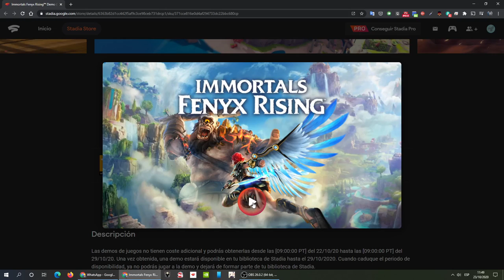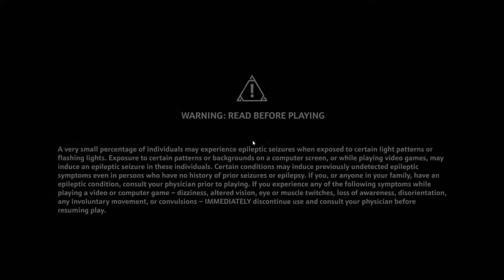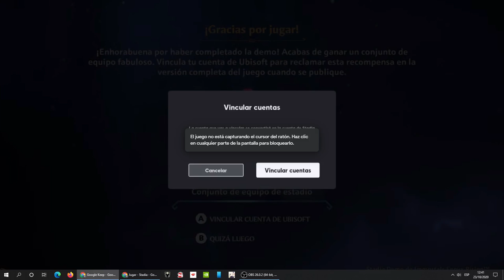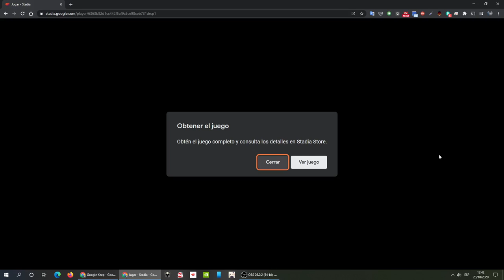Immortals: Fenyx Rising - Stadia Demo Playthrough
Probando el Immortals: Fenyx Rising (y desbloqueando una skin para la versión final al hacerlo).
00:00 Trailer
01:22 Introducción
06:47 Primera parte
23:39 Puzzle
31:06 Segunda parte
46:46 Batalla final
50:12 Epílogo y recompensa